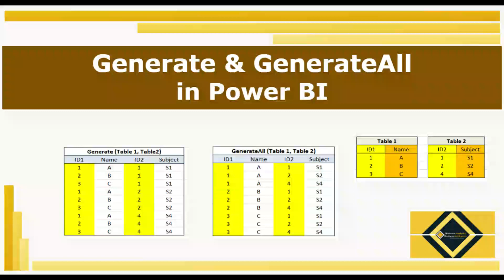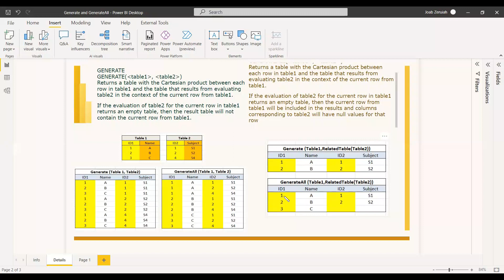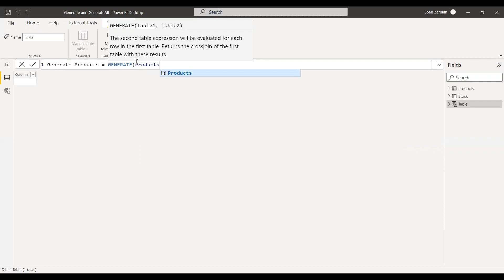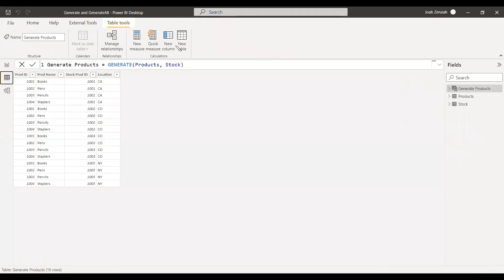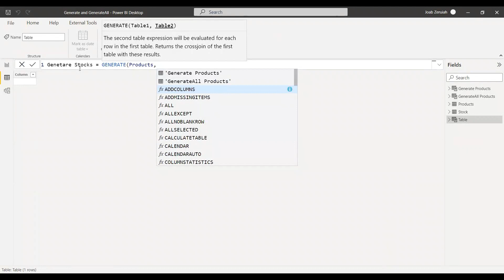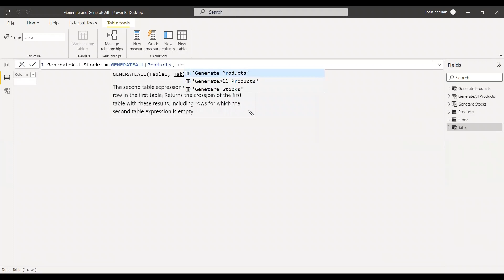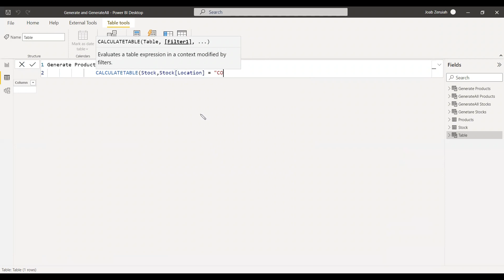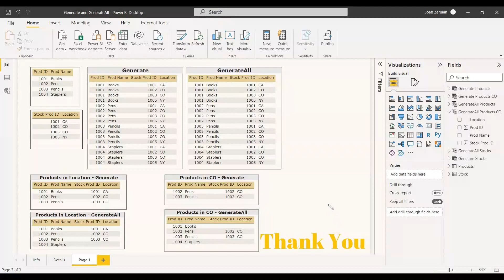Generate / GenerateAll DAX in Power BI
Returns a table with the Cartesian product between each row in table1 and the table that results from evaluating table2 in the context of the current row from table1.

Full set of Tutorials for Power BI
Introduction to Power BI (videos)